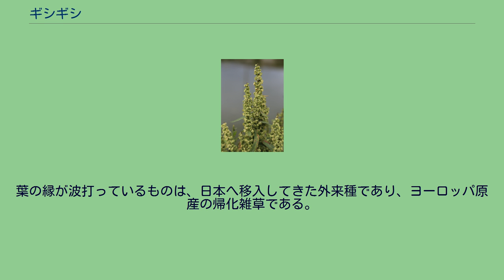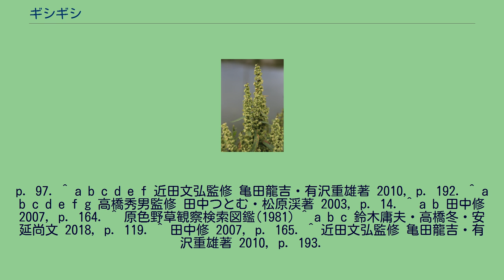ギシギシ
ギシギシ（羊蹄、Rumex japonicus）はタデ科の多年草。
別名、シノネ、ウシグサともよばれる。
生薬名および中国植物名は、羊蹄（ヨウテイ）。
和名の由来は諸説あるが、正確な語源は明確ではない。
京都の方言に由来するという説や、子供たちの遊びで茎をすり合わせてギシギシという音を出していたことからこの名があるという説が言われているほか、実が詰まってついていて、穂を振るとギシギシと音を立てるからともいわれる。
古い名称は之（し）で、根を薬用にしたため「之の根」（シノネ）の別名が生まれている。
日本の地方によって、さまざまに呼び名が変わり、ウマスカンポ、ウマスイベ、オカジュンサイ、オスシグサのほか、イチシ、シブクサ（しぶ草）、ウシシーシー、ウマスカナ、ウマズイコ、ウマノスカンコ、シノネともよばれている。
花言葉は「忍耐」「隠れ話」「抜け目のなさ」「朗らか」である。
漢名（中国名）で「羊蹄」と書くのは、葉の形が羊の蹄に似ているからだとされている。
日本の全土（北海道・本州・四国・九州・沖縄）、朝鮮半島、中国、千島列島、樺太の市街地周辺から山地に分布する。
やや湿った道ばたや野原、山野、土手、公園などの、やや湿った水辺、湿地、田のあぜなどに群生する。
低地から海抜1000メートル (m) くらいの高所にかけて、群生することが多い。
草丈は、40 - 130センチメートル (cm) 前後になる。
根は黄色くて太い。
茎は直立し、茎の根際から束になって葉が生える。
根もとに生える葉は、長さ10 - 25 cmの長楕円形で長い柄があり、先端が尖って、基部がハート形に丸みを帯びるが、上部の葉は柄が無く幅も狭くなる。
葉の縁は大きく波打つ。
根生葉は花期にはほとんど枯れる。
春から夏にかけ（5 - 8月ころ）、茎の先に花穂を伸ばし、上部で分枝し多数の円錐花序を出す。
立ち上がった長い花茎には、節から輪生状に、薄緑色で目立たない小さい花を鈴なりにつける。
花は花弁をもたず、6片の萼（花被片）からなり、それらが2列に並ぶ。
花が終わると内側の3つの萼が発達し翼片状となって、中央部が次第にこぶ状に膨らんで、3つの稜のある痩果を包み、たくさんつける。
この翼は心形で縁に微細な鋸歯がある。
こぶ状の膨らみは3個で同じ大きさになる。
実は熟すと、緑色から褐色へと変化する。
痩果は3稜形で両端が尖っており、茶褐色をしている。
花を咲かせるのは初夏であるが、秋には発芽して、茎をのばさずに、地面にへばりつくように株の中心から放射状に多くの葉を広げたロゼット状態の姿で冬の寒さを越す。
根は緩下剤や皮膚病の薬になるほか、葉を開く前の若芽は食用になる。
根や根茎には、エモジンやチリソファノールなどのアントラキノン誘導体、アントロン、タンニンが含まれている。
アントラキノン誘導体には緩やかに便通をよくする緩下作用があり、緩下薬として古くから知られている。
また、タンニンには組織細胞を引き締める収斂作用があり、腫物などの炎症を鎮める消炎薬に用いられている。
地上部が枯れ始める10月ごろには根を掘り上げて水洗いして土砂を取り除き、厚さ5cmに刻んで天日干しにしたものが生薬になり、羊蹄根（ようていこん）、もしくは羊蹄と称されている。
便秘の緩下薬として、羊蹄根1日量3 - 10グラムを約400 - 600ccの水で半量になるまで煎じ、3回に分けて服用することが知られている。
民間薬としては、生の根をすりつぶしていんきん、たむしなどの皮膚病や、おでき、腫れ物などの患部に直接につける用法が知られている。
胃腸が冷えやすい人や、妊婦への服用は禁忌とされている。
早春の時期、鞘に包まれた若芽は日本の東北地方で山菜として食用されているほか、葉が開く前の若芽には透明なぬめりがあり、独特の食感からも方言で「オカジュンサイ」と称されている。
若芽は袋状のさやを取り除いて軽くゆでて水にさらし、お浸しや和え物、汁の実などに調理される。
多少のクセがあるため、塩漬けやぬかみそ漬けにしても食べる。
近縁種のスイバの若葉は酸味があるが、ギシギシと同様に食用される。
ギシギシは一見、同じタデ科の植物であるスイバとよく似ているが、根が黄色いのが特徴で、スイバの葉は基部が矢じりのようになっているが、ギシギシの葉は基部が丸みを帯びているので区別ができる。
また、スイバの葉は赤みを帯びていて上部は茎を抱くが、ギシギシの葉は鮮やかな緑色をしていて茎を抱かない。
ギシギシの近縁種に、ユーラシア原産の帰化植物で、葉が細長くて波を打つナガバギシギシ...